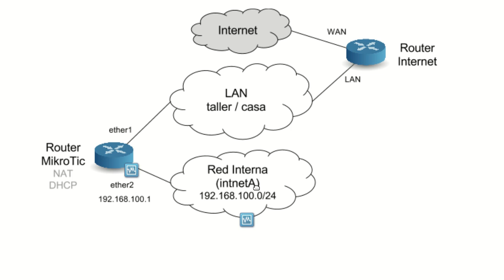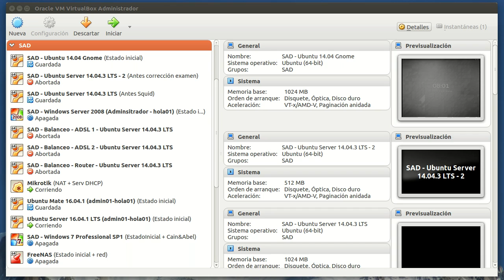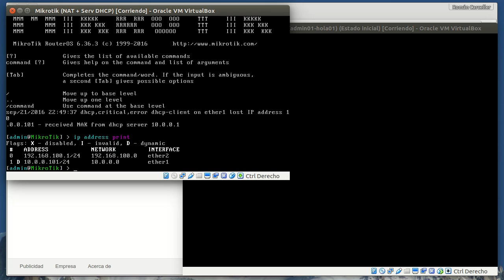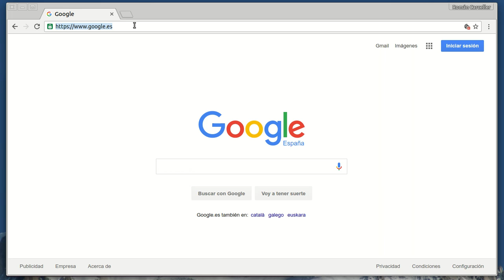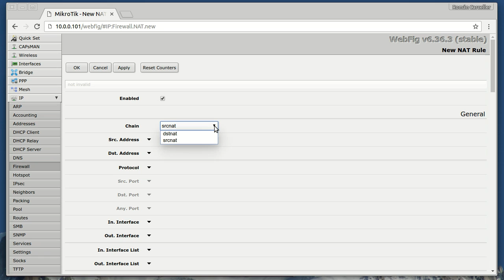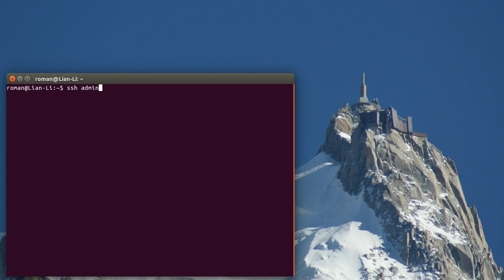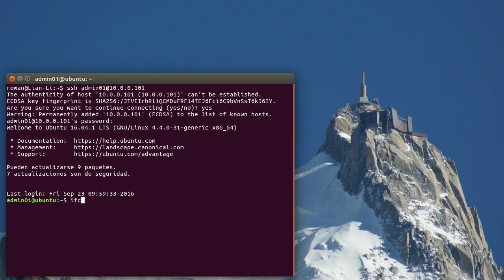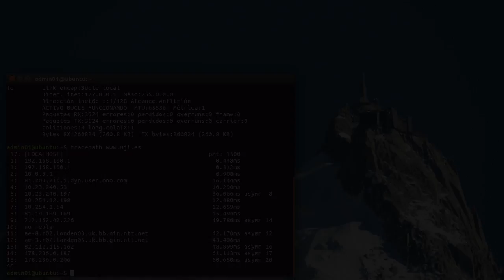MikroTik - Redireccionamiento de puertos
IMPORTANTE: para que los equipos de la red interna puedan acceder a servidores SSH situados fuera de esta, es preciso agregar en la regla que se crea en el min 5:32 lo siguiente: Interfaz de entrada (In. Interface) - ether1

Descripción del escenario de trabajo
Configuración del router
Comprobación de funcionamiento